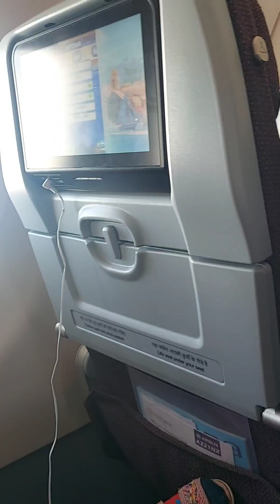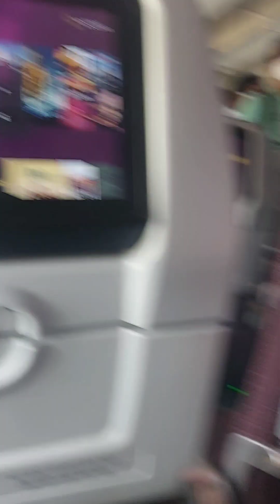youtube video ! Saumya chi first flight 😍 ! aeroplane video ✈️ 🛩 ! airport dance 💃🕺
youtube video ! Saumya chi first flight 😍 ! aeroplane video ✈️ 🛩